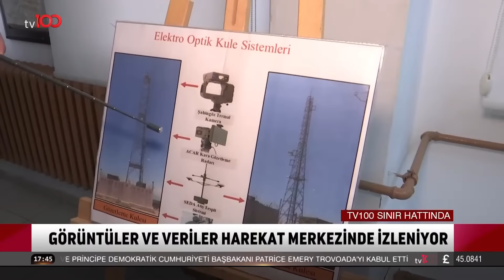Hudutlar 25 Katmanlı Güvenlik Sistemine Emanet | tv100 Sınır Hattında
Başak Şengül İran Sınırında | tv100 Sınır Hattında

Dünyadaki ve ülkemizdeki son gelişmelerden ilk senin haberin olsun 🔔

TV100'ÜN YENİ FREKANSI:

HD
Paket adı:
TÜRKSAT MPEG-4 PAKET 36 BATI
Frekans: 11837
Sinyal oranı: 30000
FEC: 2/3
Polarizasyon: V - Dikey

HD
Paket adı:
TÜRKSAT MPEG-4 PAKET 31 DOĞU
Frekans: 12083
Sinyal oranı: 13750
FEC: 2/3
Polarizasyon: H - Yatay